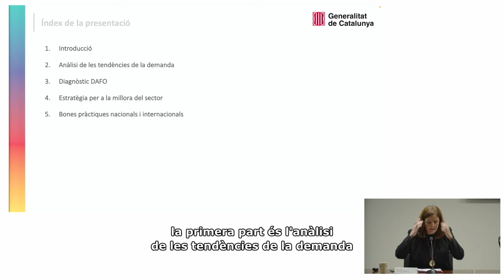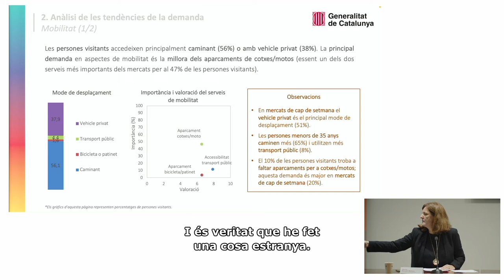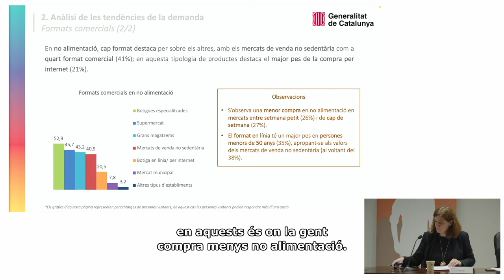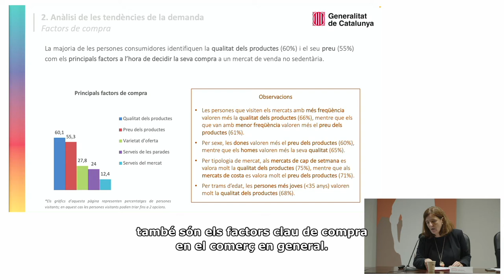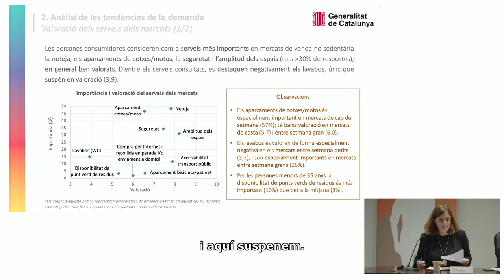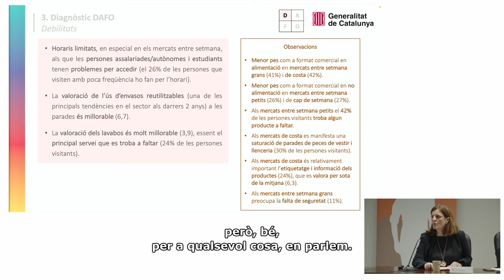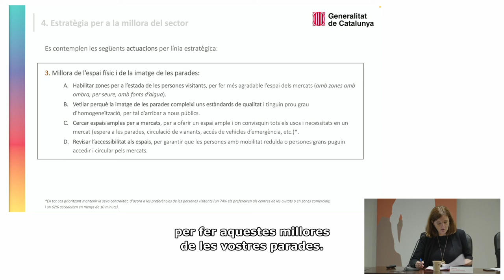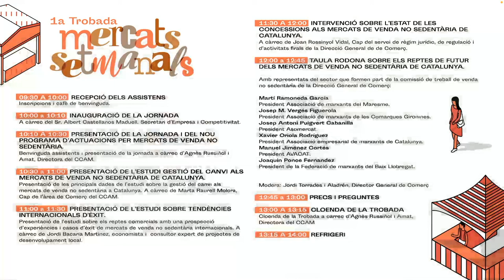Trobada de MercatsSetmanals de Catalunya: Benvinguda i presentació de l'estudi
Benvinguda de la 1a Trobada de Mercats Setmanals de Catalunya a càrrec del secretari d'Empresa i Competitivitat, Albert Castellanos i Maduell i de la directora del CCAM, Agnès Russiñol i Amat.

Presentació de les principals dades de l'estudi sobre la gestió del canvi als mercats de venda no sedentària a Catalunya a càrrec de la cap d'àrea de Comerç del CCAM, Marta Raurell i Molera.

17 d'octubre de 2022.